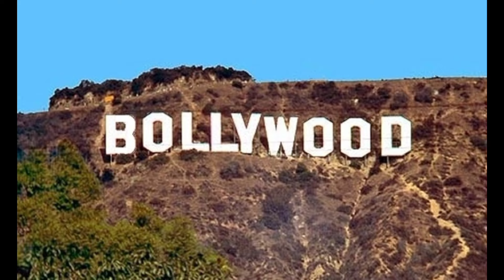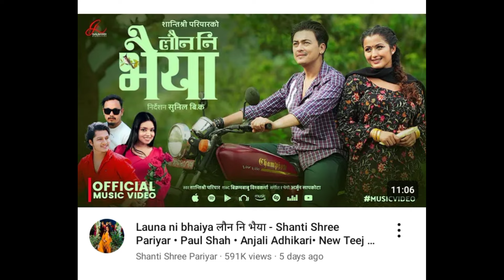Mistake Of Rawayan | Paul Shah| Puja Sharma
Rawayan Movie | Paul Shah |  Mistake Of Rawayan New Nepali Movie Trailer Mistakes.

nango gau nepali movie
paul shah new song
anmol kc
prem geet 3 full movie
nepali movie prem geet 3
paul saha
pujar sarki
pujar sarki nepali movie
the prakash subedi show
12 gau nepali movie trailer
anmol kc interview
dayahang rai nepali full movie

Tavvayau paur oIIar
rawat vl comedy
rawayan nepali movie teaser
rawana song
rawana
rawan rawan song
ramayan teaser
rawat ka chora cheez ki brand
rawan jiwan full movie
ramayan song
Iavvay a paur oaT uaIGI
rawayan paul shah trailer reaction
rawayan paul shah reaction
rawayan paul shah song
rawayan paul shah movie
rawayan paul shah teaser reaction
rawayan paul shah tailor
rawayan paul shah full movie
rawayan paul shah song reaction
rawayan paul shah shooting
I aIay ar uaitI
ramayan trailer nepali
ramayan trailer reaction
ramayan trailer 2024
ramayan trailer paul shah
ramayan trailer ranbir kapoor
ramayan trailer 2023
ramayan track
ramayan trailer review
ramayan tractor
paui OIaI IICVY JUTIy
paul shah
paul shah new movie trailer
paul shah movie
paul shah song
paul shah and malika mahat new song
paul shah new movie
paul shah interview
paul gamer
paul shah new video
paur OIATICVY oUIy LULT
paul shah new song 2023
paul shah new song reaction
paul shah new song 2080
paul shah new song collection
paul shah new song 2081
paul shah new song timi ra ma jau maya
paul shah new song najar lagani
Q
paul shah new song dj
paul shah new song teej song
pau JIaTIIUVIC UancI
paul shah movie teaser
paul shah movie song
paul shah movie full
paul shah moVie new
paul shah movie nai nabhannu la 4
paul shah movie ma yesto geet gauxu 2
paul shah movie ramayan
Q
paul shah movie list
paul shah movie pujar sarki
pau OIIAILCI VICVv
paul shah interview new
paul shah interview with prakash subedi
paul shah interview ramailo chha
paul shah interview rajatpat
paul shah interview with sandip chhetri
paul shah interview 2024
paul shah interview latest
Q
paul shah interview rishi dhamala
paul shah interview pujar sarki
pau JIIaTIILCI VICV
paul shah in japan
paul shah in prakash subedi show
paul shah i love you song
paul shah in pashupati
Q
paul shah in mahotsav
pooja sharma interview
pooja sharma new song
pooja sharma song
pooja sharma newW movie trailer
pooja sharma movie
pooja sharma new interview
pooja sharma music video
pooja sharma birthday celebration
pooja sharma and aakash shrestha movie
pooja sharma new movie daanvi
pooja sharma newW movie 2023
pooja sharma new movie song
pooja sharma new movie uphaar
pooja sharma new movie teaser
pooja sharma new movie 2024
pooja sharma newW movie 2022
pooja sharma new movie full
pooja sharma new movie nepali

RAWAYAN | Movie Official Trailer | Paul Shah, Pooja
Sharma, Priyanka Karki, Prakash, Prammod
RAWAYAN || Nepali Movie Official Trailer 2024 / 2081 |
Paul Shah, Pooja Sharma, Priyanka Karki, Prakash Shah,
Prammod Agrahari, Sudarshan Thapa | New Nepali Movie

RAWAYAN Official Trailer 2024
SUDARSHAN THAPA PRODUCTION PVT. LTD. & P00JA
SHARMA PRODUCTION PVT. LTD.
PRESENTS

MOVIE

In Cinemas : Bhadra 21, 2081 | 6 September
POOJA SHARMA/ PAUL SHAH/ PRIYANKA KARKI/
PRAMMOD AGRAHARI / PRAKASH SHAH / ARJUN
JUNG SHAHI /SARMILA MALLA / KAILASH RAWAL/
ANIL KURMIE / PRADEEP DHAKAL/ RAJITA PARAJULI /
NIMA PANDEY / BISHAL PAHARI / SUSHANTA KUMAR
SHRESTHA / YOGESH BHANDARI / PRERANA GIRI/ SUHAN
SHRESTHA / SAMIR KHAN / ROHIT RAJAK/ ANITA GIRI/
RAMESH BAJRACHARYA / AADITYA MISHRA /RADHA
KRISHNA PYAKUREL/ RONISH BOSS / PRAKASH ANURAG /
BHARAT KARKI / MUKESH YADAV/ AJIT KHADKA / OM
PRAKASH AARYA/ BRIJ KISHOR PATEL / AZMAT ALI
ANSARI/ POOWAN ROKAZZ / AYUSHMAN THAKUR /
PUSHPA YADAV
ACTOR:
RAWAYAN
MOVIE:
new nepali movie trailer
new nepali movie dayahang rai
new nepali movie nango gau full movie

3
new nepali movie 2024 full movie nango
gau
new nepali movie 2024 love story
new nepali movie 2024 boksi ko ghar
new nepali movie 2024 full movie anmol kc